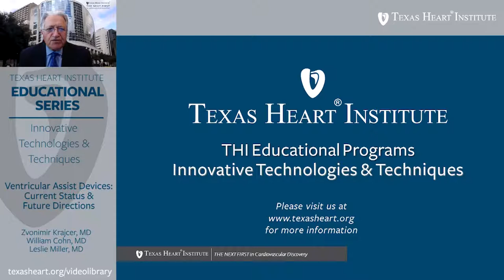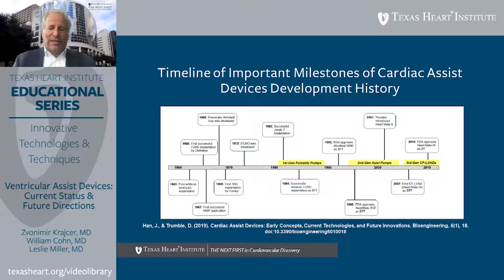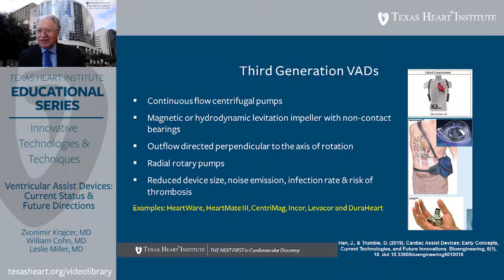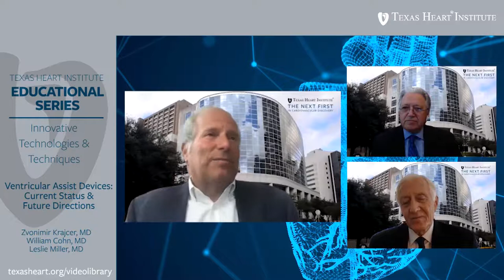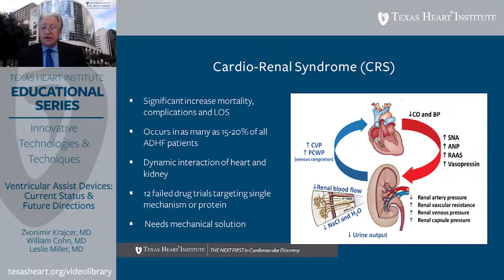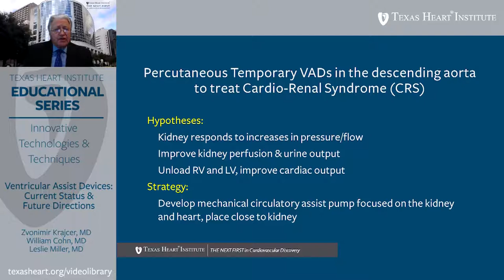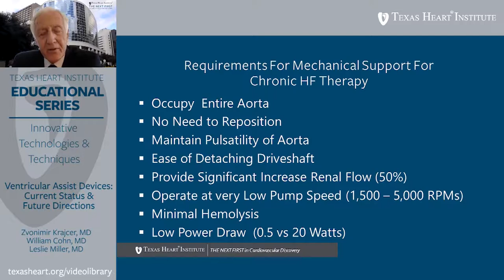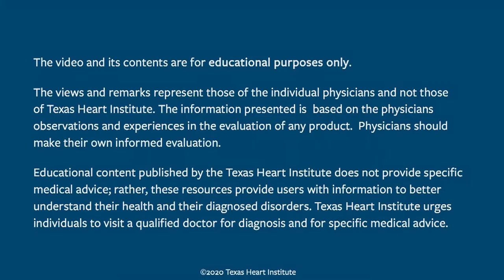Episode 22 | Ventricular Assist Devices: Current Status & Future Directions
THI Education Series Innovative Technologies & Techniques (Episode 22)

In this episode, Zvonimir Krajcer, MD, William "Billy Cohn, MD, and Les Miller, Roubin, MD, discuss the history of ventricular assist devices and future directions of the field of mechanical circulatory support.

Educational content published by the Texas Heart Institute does not provide specific medical advice; rather, these resources provide users with information to better understand their health and diagnosed disorders. Texas Heart Institute urges individuals to visit a qualified doctor for diagnosis and for specific medical advice.